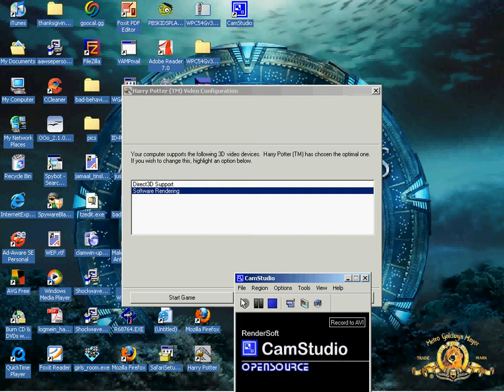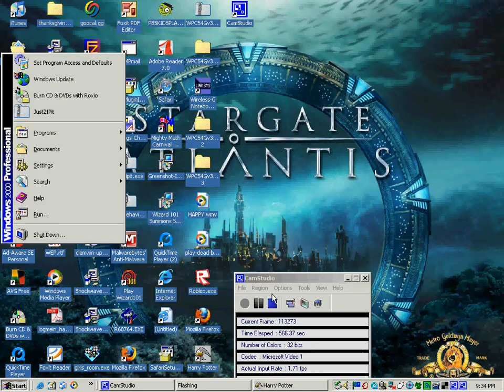Some character models I found in the level "second floor landing"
Dean Thomas,  some kid whose identity I don't know, Parvati Patil (?) Hannah Abbot, and Crabbe and Goyle.